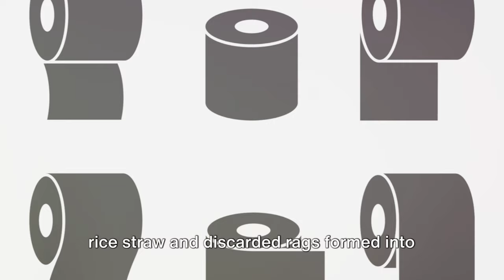The Unrolled History: Toilet Paper from Ancient to Modern Times. the history of toilet paper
Embark on an enlightening journey through time and manufacturing processes as we unravel the fascinating story behind everyone's bathroom essential in "How are Toilet Papers Made: The History of Toilet Paper Making" Join us on this unique exploration, from ancient hygiene practices to the cutting-edge technologies that deliver the comfort we often take for granted.

🚿 Origins of Hygiene: From Nature's Bounty to Inventive Solutions:
Trace the origins of hygiene practices back to ancient civilizations, where natural materials like leaves, moss, and even seashells were used. Discover the inventive solutions our ancestors crafted before the evolution of modern toilet paper.

🧻 The Birth of Commercial Toilet Paper: A Revolution in Bathroom Comfort:
Explore the pivotal moment when commercial toilet paper was introduced to the market, revolutionizing bathroom comfort and hygiene. Uncover the initial challenges faced by manufacturers and the gradual acceptance of this new and convenient bathroom essential.

🌲 Raw Materials Unveiled: From Pulp to Plush Rolls:
Take a behind-the-scenes look at the raw materials involved in toilet paper production. Witness the transformation of pulp from trees into the soft and absorbent rolls we know today. Gain insights into sustainable practices and efforts to minimize the environmental impact of this household staple.

🔍 Manufacturing Magic: The Intricate Process of Toilet Paper Production:
Delve into the intricate process of manufacturing toilet paper, from the creation of the paper sheets to the precise perforation and rolling that result in the familiar toilet paper rolls. Understand the technological advancements that have streamlined production while maintaining quality.

🌐 Evolution of Design and Innovation: From Single-Ply to Luxury Rolls:
Explore the evolution of toilet paper design, from the introduction of single-ply to the development of ultra-soft and luxurious varieties. Uncover the role of innovation in meeting diverse consumer needs and preferences in the vast world of toilet paper options.

🌍 Global Impact and Cultural Perspectives: Toilet Paper Around the World:
Discover the cultural perspectives and variations in toilet paper usage worldwide. From bidets to water sprays, understand the diverse approaches to personal hygiene and how toilet paper has become a symbol of modern convenience.

🚽🕰️ Rolling Through Time:
"How are Toilet Papers Made: The History of Toilet Paper Making" invites you to roll through time, gaining a newfound appreciation for the evolution of bathroom comfort and the manufacturing processes that contribute to our daily lives.